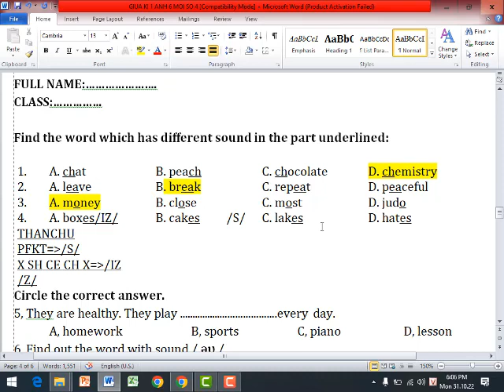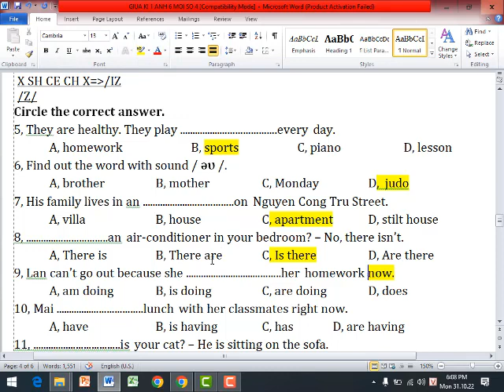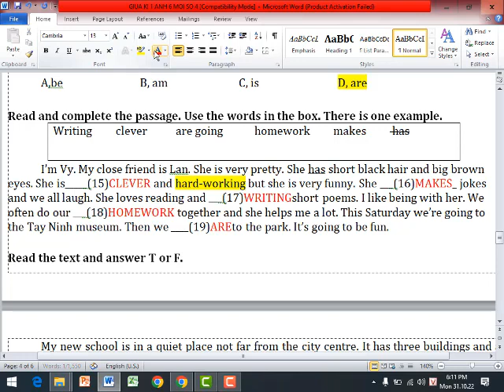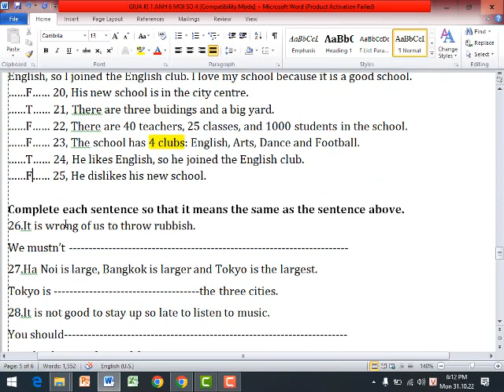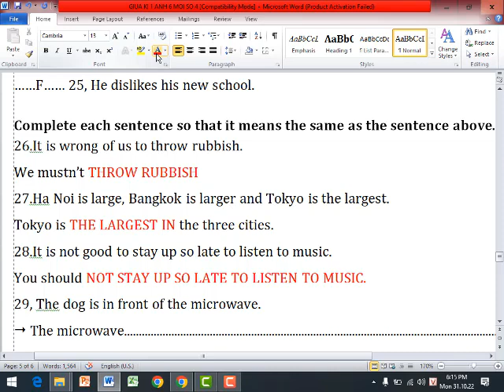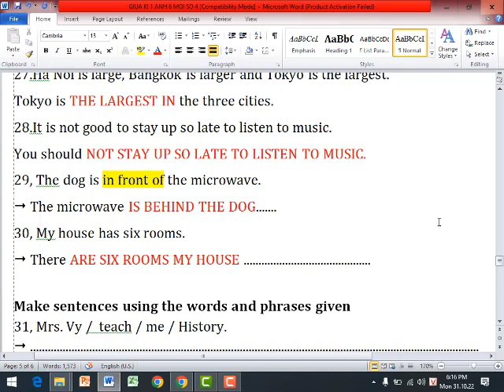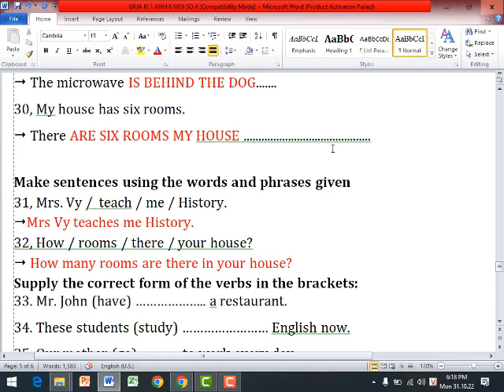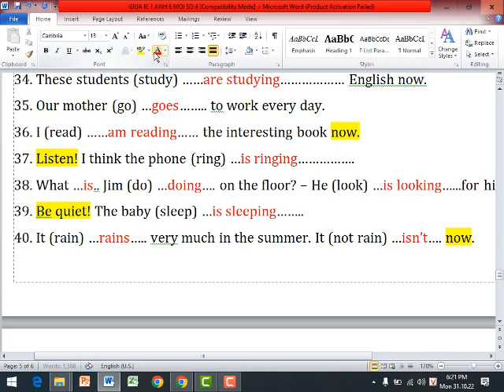Giai De Thi Giua Hoc Ki 1 Tieng Anh 6 Global Succes (De so 35)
HƯỚNG DẪN CÁCH TÌM VIDEO THEO TỪNG KHỐI LỚP:
Lớp 6
Lớp 7
Lớp 8
Lớp 9